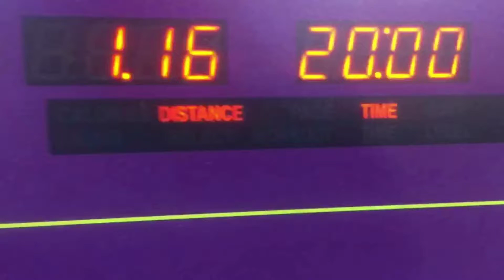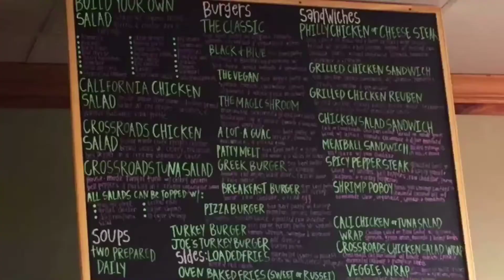FULL DAY OF EATING ON KETOGENIC DIET AS AN ENDOMORPH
HAPPY 2018! In this video, I am showing you a FULL DAY OF KETO EATING + ENDOMORPH DIET PLAN. I eat mainly Keto (Very Low Carb Diet), but I aim to stay away from beef, pork, chicken, lamb, etc. and instead enjoy vegetarian/vegan meat, fish, and sea foods with lots of veggies. So, basically I am a Pescatarian! Thank you for joining me on my weight loss journey as I’m getting rid of alllllllll the fat! 😀